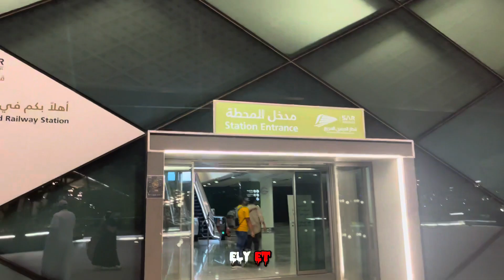Saudi Railways Jeddah || Saudi Arabia Jeddah City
📌railway location : Harmain Express Railway Station (محطة قطار الحرمين)